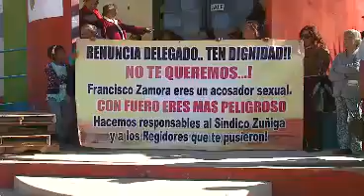Notivisa - Enfrentamientos en delegación Progreso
La manifestación en contra del titular de la delegación Progreso terminó con enfrentamientos entre la comunidad y elementos de la policía municipal, más de tres personas resultaron lesionadas, aseguran que fueron víctimas de abusos de miembros de la corporación